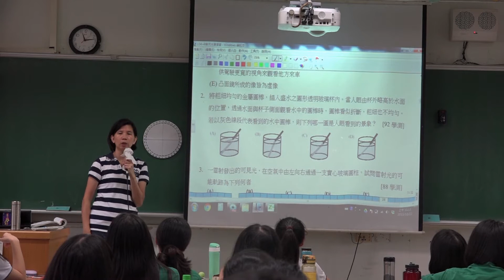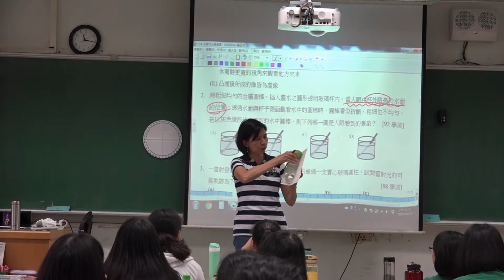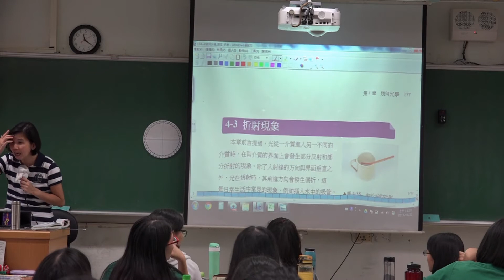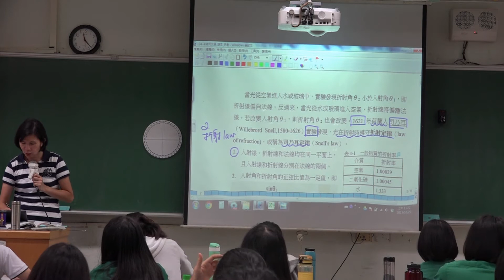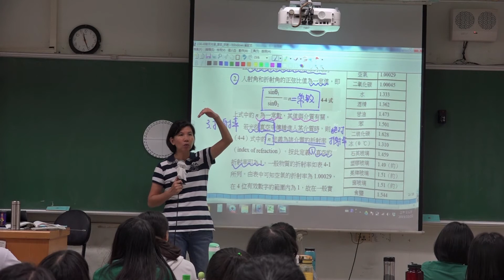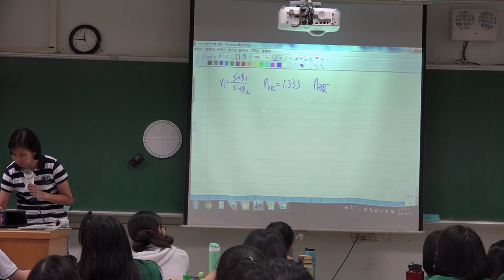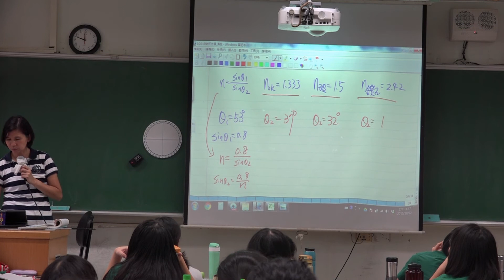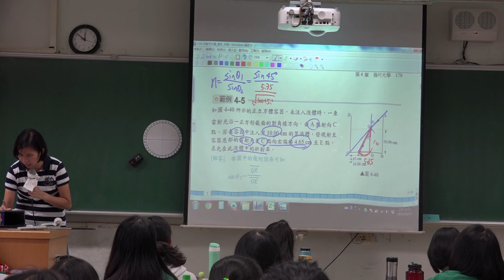【美英物理】14 - 高三物理(上) | 4-3 折射現象II-司乃耳定律 | 20151022 三禮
發佈日期：2015年10月30日
授課教師：李美英老師
授課主題：高三物理(上) 4-3 折射現象II-司乃耳定律
課堂時間：20151022 三禮
影片長度：23min
隨堂資源：
5.台灣師大物理系 物理教學示範實驗教室 折射或全反射形成的像：